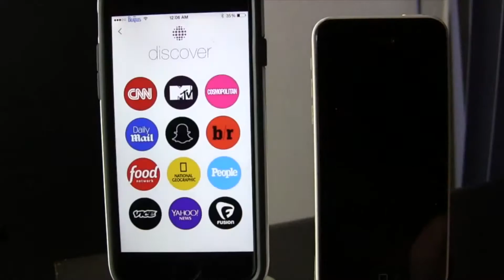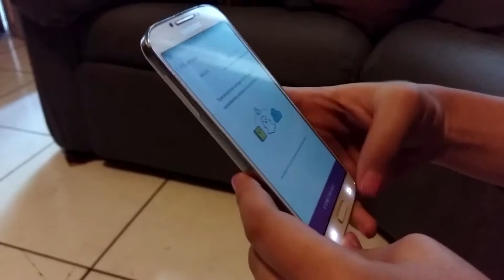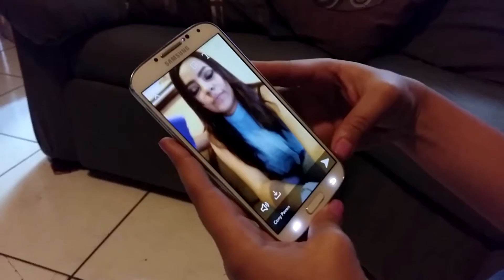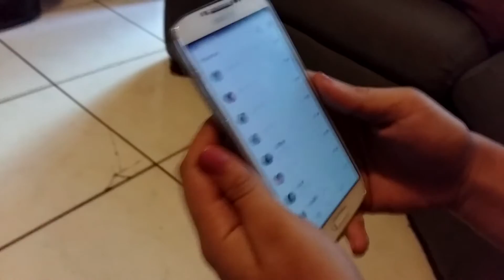CUIDADO CON EL SNAPCHAT Y LOS SCREEM SHOT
ES LA RED SOCIAL DE MODA QUE OFRECE VENTAJAS DE PRIVACIDAD, PERO QUE EL USUARIO PODRIA ESTAR EXPUESTO SI NO PREVIENE.